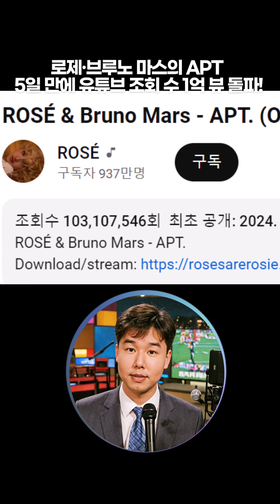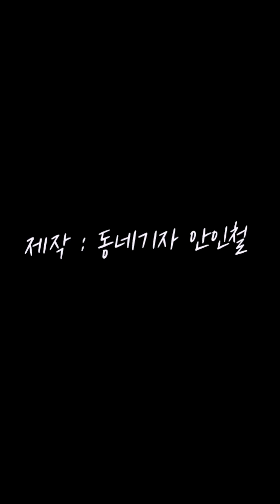로제·브루노 마스의 ‘아파트’, 5일 만에 유튜브 조회 수 1억 뷰 돌파!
블랙핑크 로제와 브루노 마스가 함께한 곡 ‘아파트(APT.)’가 공개 5일 만에 유튜브 조회 수 1억 뷰를 돌파하며 전 세계적 신드롬을 일으키고 있습니다.

저도 들어봤는데 처음 듣자마자 이거 대박나겠다는 느낌이 닥 오더라고요  이 아파트란곡은  곡은 ‘아파트 게임’에서 영감을 받아 탄생했으며, 로제의 진솔한 작업 과정에 브루노 마스가 가세해 완성도를 높였습니다.

 발매 직후 국내외 음원 차트에서 ‘퍼펙트 올킬’을 달성하며 글로벌 인기를 증명했으며, 로제는 미국 스포티파이와 글로벌 차트 1위를 기록하며 새로운 역사를 써 내려가고 있습니다.

로제는 이번 곡을 통해 자신의 고민을 극복하며 많은 사랑을 받고 있어 감격스러운 마음을 전했습니다.

 이어 오는 12월에는 첫 정규 앨범 ‘로지’ 발매를 앞두고 있어 팬들의 기대감을 높이고 있습니다. 앞으로 더욱 승승장구 하기를 바라면서 동네기자 안인철이였습니다.